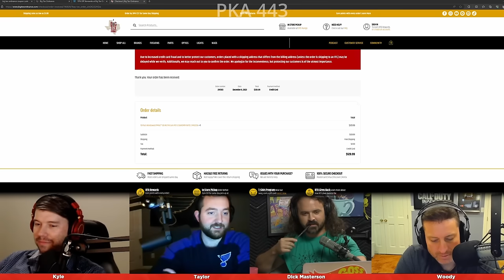Dick Masterson Saves PKA From Woody